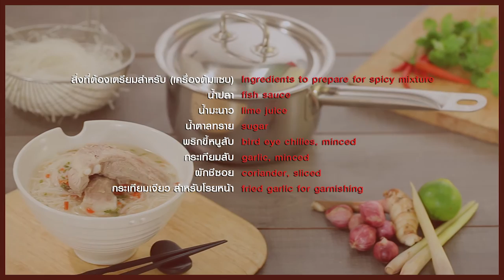อ.ยิ่งศักดิ์ VS. กอล์ฟ เบญจพล รายการ กินได้ก็กิน EP82 [ 2/3 ]